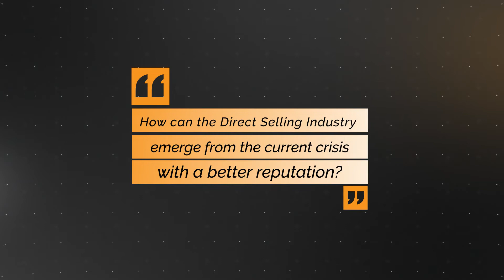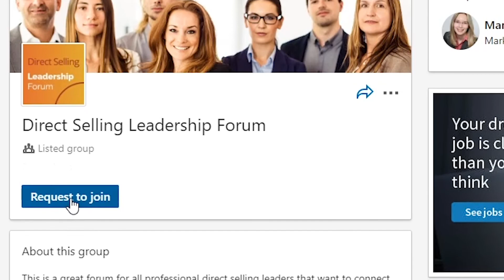How can the Direct Selling Industry emerge from the current crisis with a better reputation?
If you're a direct selling executive join our LinkedIn Group "Direct Selling Leadership Forum"

The reputation of the Direct Selling industry is already less than stellar and some groups are criticizing the practices of certain reps in the field during the current crisis. We wanted to find out: What are the key pitfalls for us to avoid and how do we emerge from this crisis with a better reputation than the one we came in with?

Michel Bayan, CEO of DirecTech Labs, spoke with three highly respected direct sales executives: Lori Bush (Co-Founder at Solvasa), Clint McKinlay (CEO at Ruby Ribbon), and Gordon Hester (CIO at Zurvita) - to find out what they're doing to turn the Direct Selling industries' reputation around.

1:19 Lori Bush (Co-Founder | Solvasa)
2:04 Clint McKinlay (CEO | Ruby Ribbon)
9:21 Gordon Hester (CIO | Zurvita)